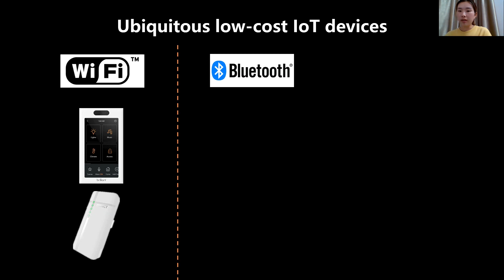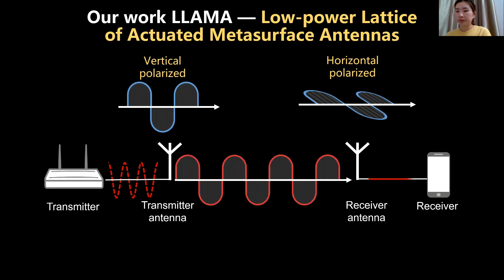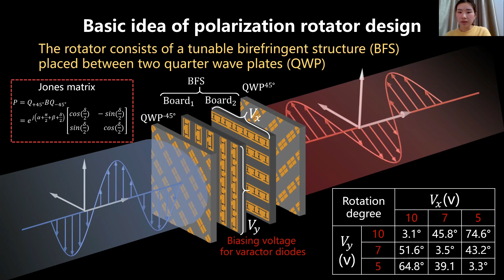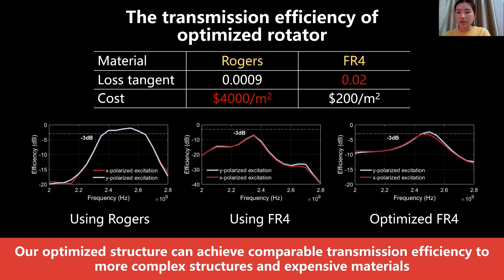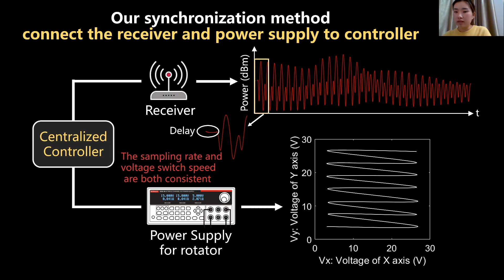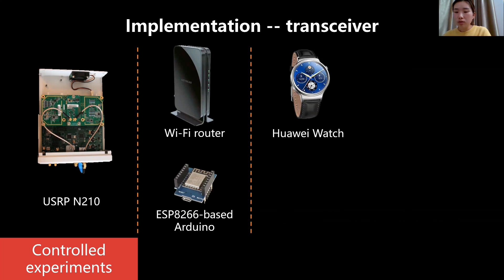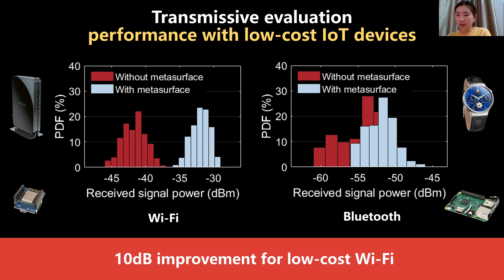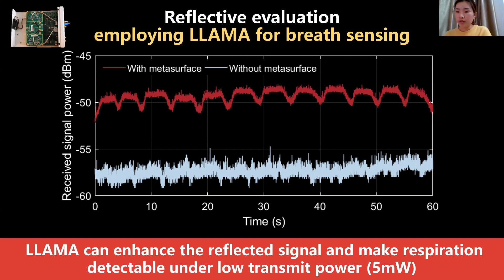NSDI '21 - Pushing the Physical Limits of IoT Devices with Programmable Metasurfaces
Small, low-cost IoT devices are typically equipped with only a single, low-quality antenna, significantly limiting communication range and link quality. In particular, these antennas are typically linearly polarized and therefore susceptible to polarization mismatch, which can easily cause 10-15 dBm of link loss on communication to and from such devices. In this work, we highlight this under-appreciated issue and propose the augmentation of IoT deployment environments with programmable, RF-sensitive surfaces made of metamaterials. Our smart metasurface mitigates polarization mismatch by rotating the polarization of signals that pass through or reflects off the surface. We integrate our metasurface into an IoT network as LLAMA, a Low-power Lattice of Actuated Metasurface Antennas, designed for the pervasively used 2.4 GHz ISM band. We optimize LLAMA's metasurface design for both low transmission loss and low cost, to facilitate deployment at scale. We then build an end-to-end system that actuates the metasurface structure to optimize for link performance in real-time. Our experimental prototype-based evaluation demonstrates gains in link power of up to 15 dB, and wireless capacity improvements of 100 and 180 Kbit/s/Hz in through-surface and surface-reflective scenarios, respectively, attributable to the polarization rotation properties of LLAMA's metasurface.